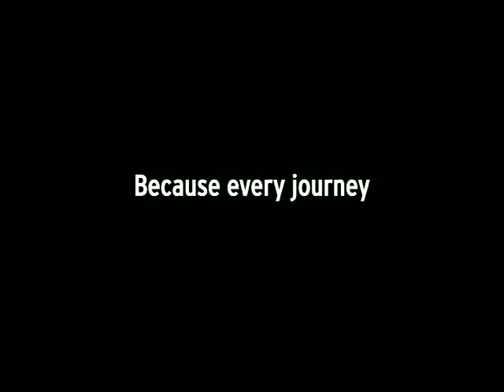From River To Sea Trailer